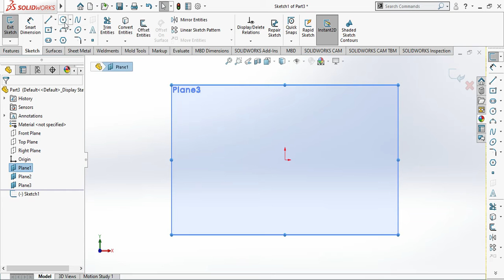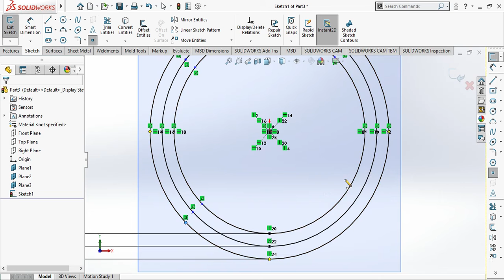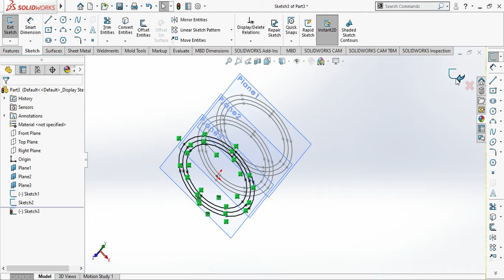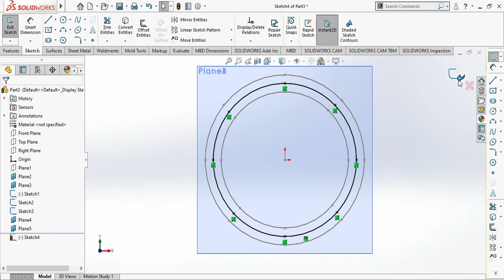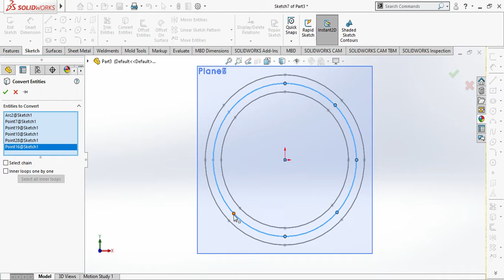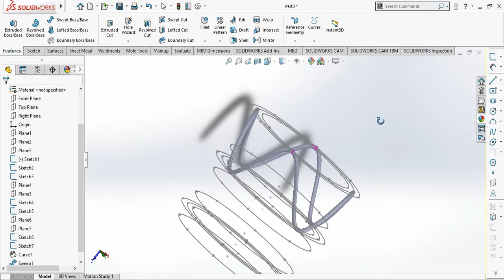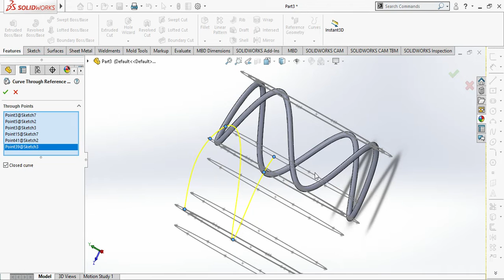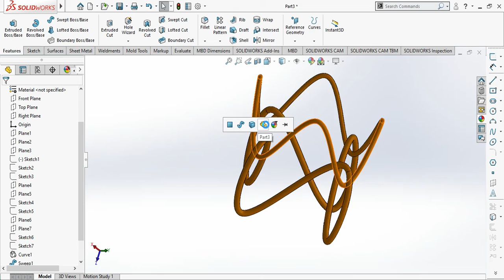😉Learn Something new in Solidworks 👍imkavy